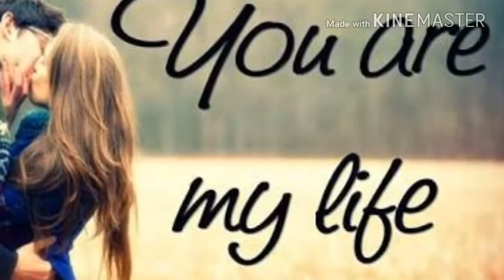WhatsApp status ...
Plz..